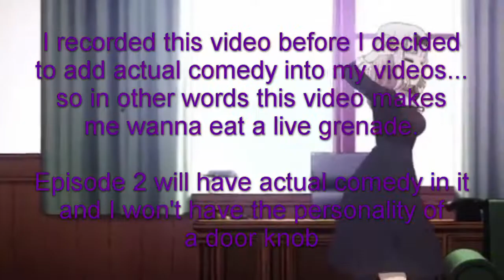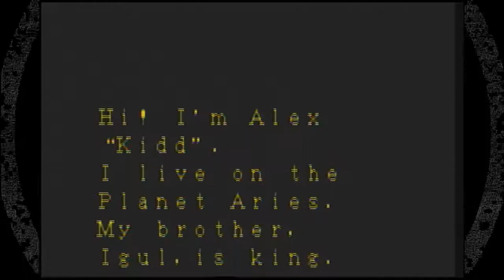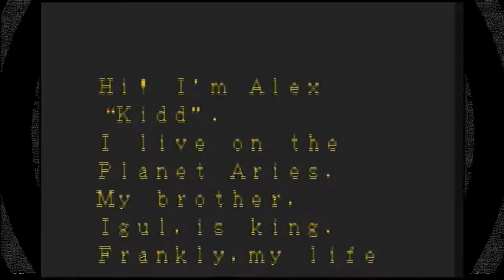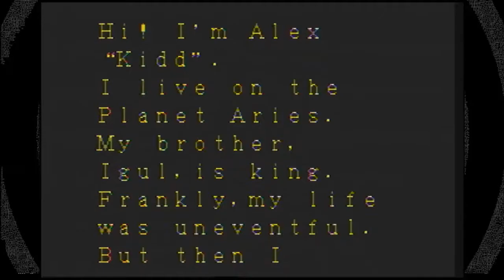Alex Kidd and the Enchanted Castle | Classic Or Crap